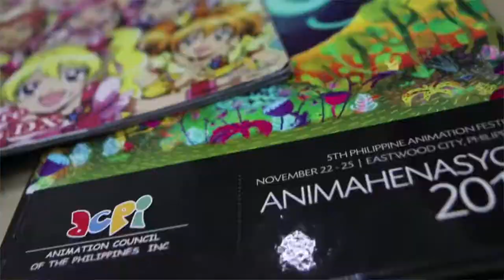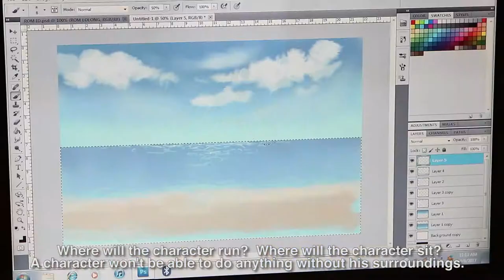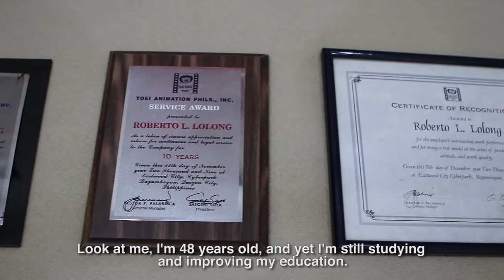Roberto Lolong: The animé background artist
Grew up watching Dragon Ball Z, Slam Dunk or One Piece?

Meet Roberto Lolong, a Taguigeño whose background art has appeared in several well-known animé.